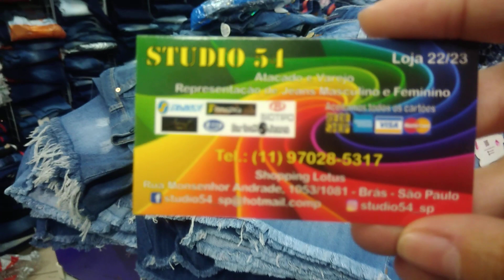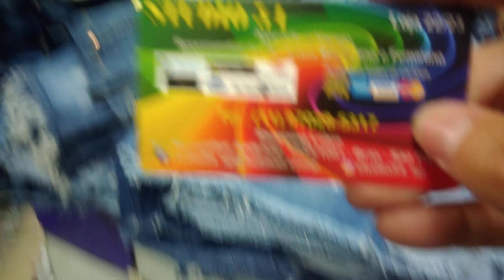brás jeans de MARCA BARATO é na Studio 54😎